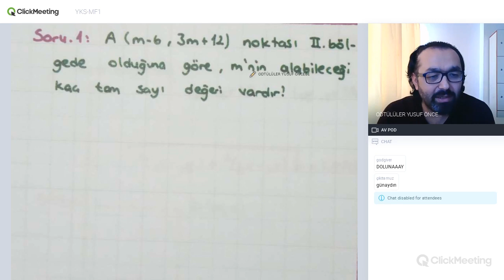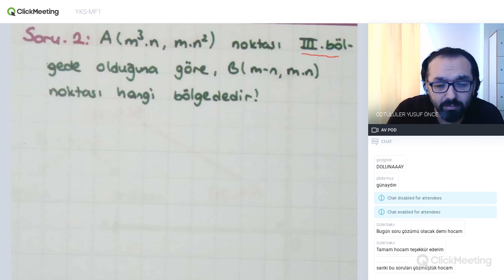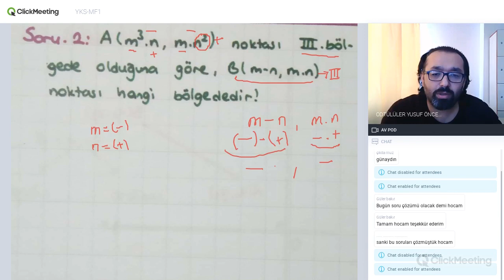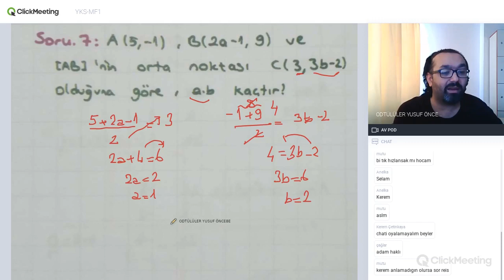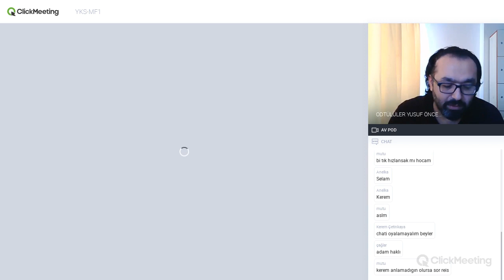YKS Matematik - Doğrunun Analitik İncelenmesi